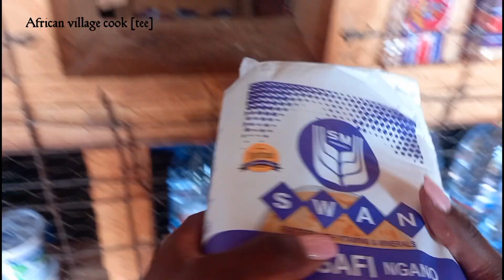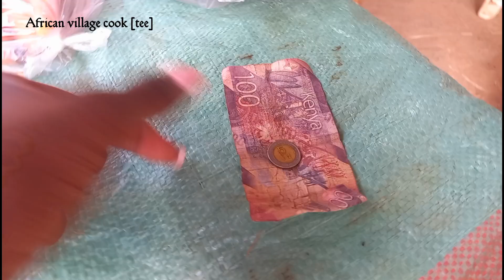ROTI in African village. Delicious African food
Today I'm cooking at Mama Dorcus place.  Only 4 dollars for lunch and dinner.